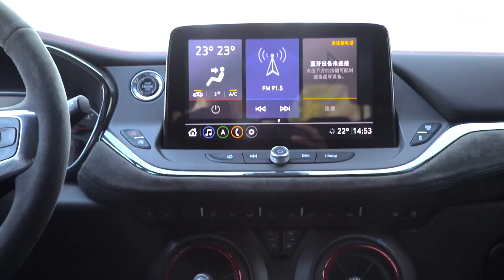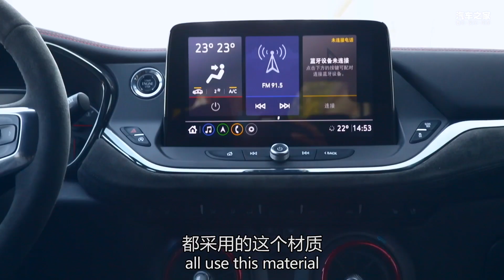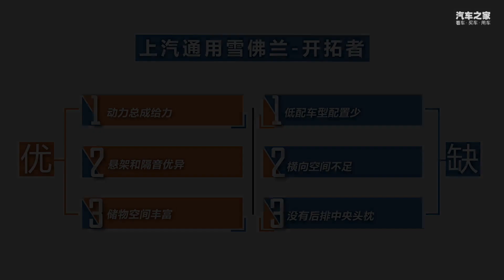新款雪佛兰开拓者Chevrolet Blazer微试车，悬架舒服动力猛【汽车之家】